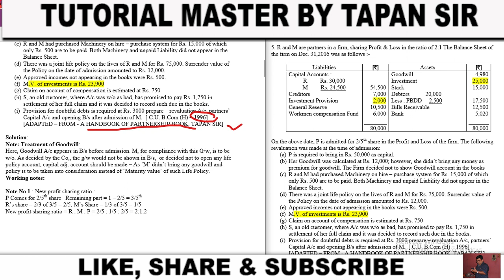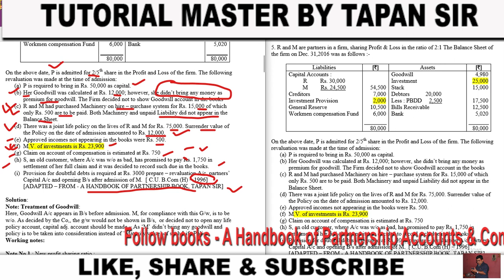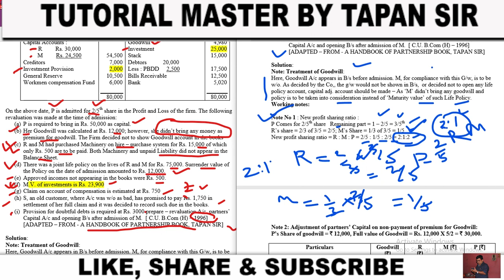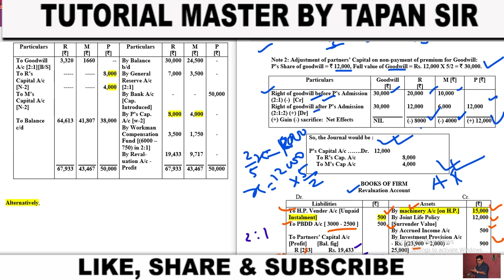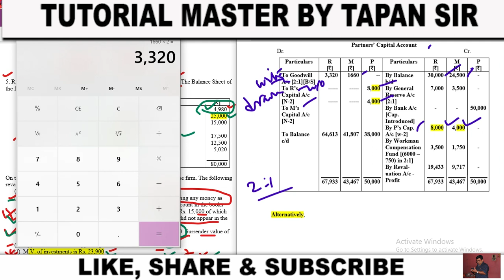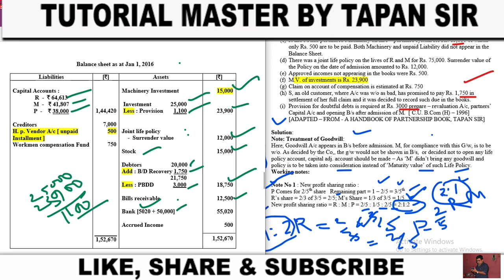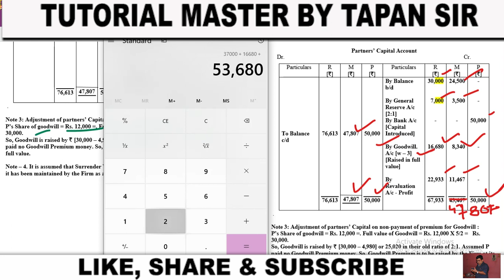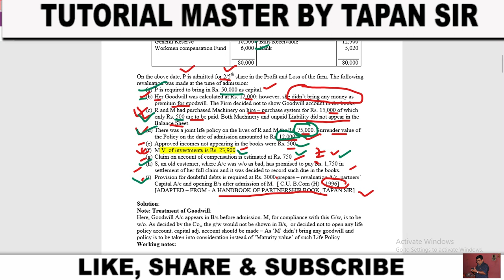ADMISSION - PARTNERSHIP # C.U. B.COM. - 1996 [H] FOR CA CMA CS BY TAPAN SIR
ADMISSION - PARTNERSHIP # C.U. B.COM. - 1996 [H] FOR CA CMA CS ISC BY TAPAN SIR

C.U. B.COM. [H] - 1996